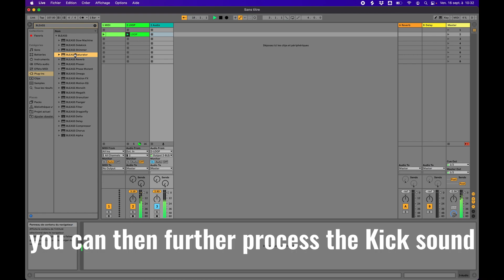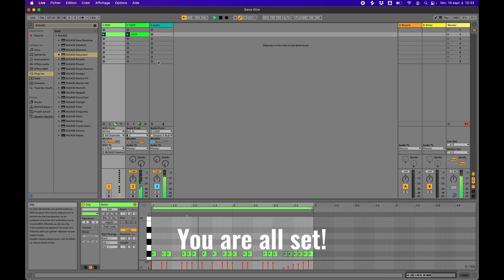BLEASS Sidekick: Ableton Tutorial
This video explains 2 features of BLEASS Sidekick within Ableton Live:

0:18 How to route the audio from the Kick in a separate channel for further processing
0:47 How to trig BLEASS Sidekick Kick via midi input.

BLEASS Sidekick is available for Desktop (VST3 / AU / AAX) as well as iOS (AUv3)